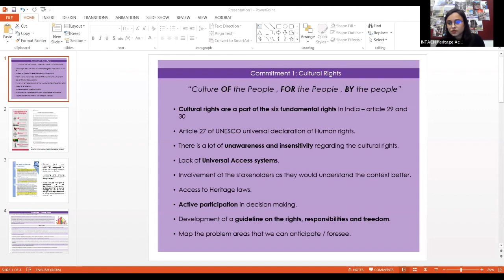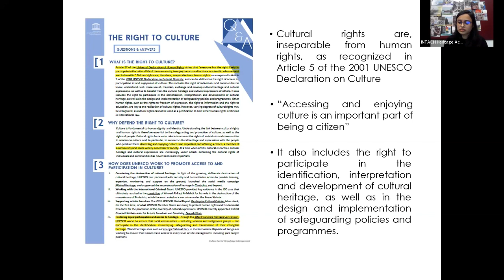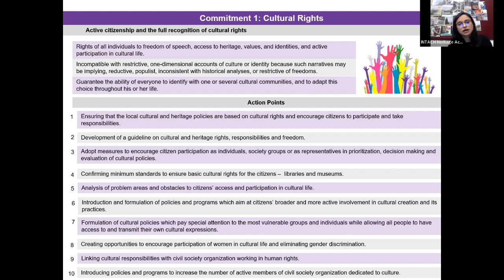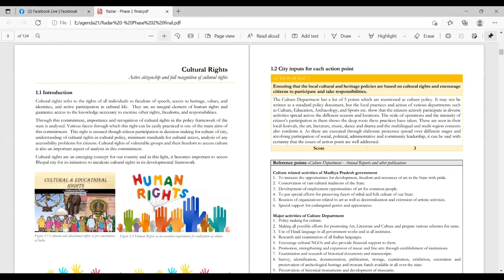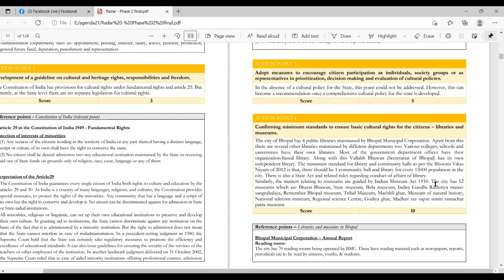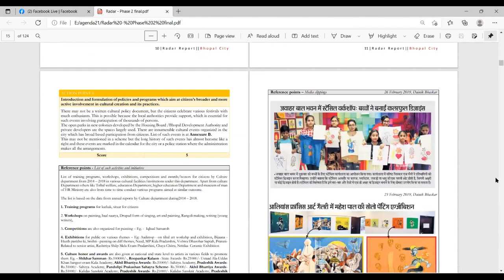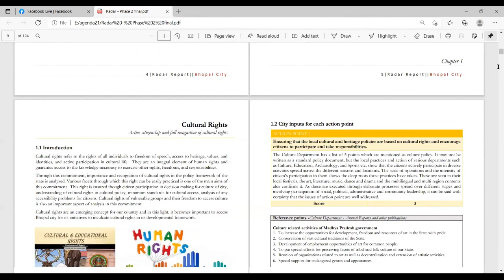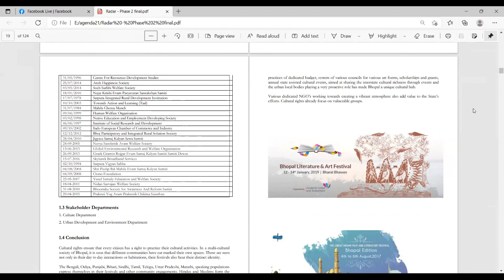INTACH Cities for Culture | Session 2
Commitment 1: Cultural Rights

INTACH Heritage Academy is hosted a series on webinars on INTACH Cities for Culture, curated specially for INTACH Chapters and its members. Developed by UCLG, the programme is based on Agenda for Culture which promotes Culture as the Fourth Pillar of Sustainable Development through international dissemination and local implementation of Agenda 21 for culture. In order to provide achievable and measurable international guidelines and standards, the UCLG has conceived nine “Commitments” to provide guidance for the work of the local governments linked to the Agenda 21 for Culture. These commitments aim to promote processes of self- evaluation leading to the better fulfillment and more effective implementation of public policies and strategies. The project needs extensive deliberations and other activities to work on the nine commitments with different stakeholders and with this they will get a better clarity on the subject. The series had ten sessions  from November 2020 - August 2021.